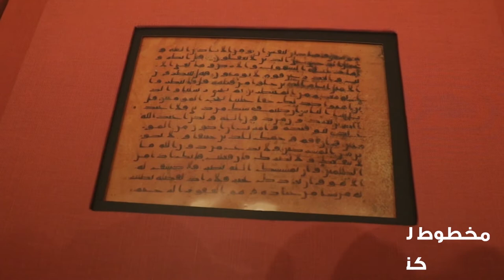صحيفة لآيات من سورة يونس عمرها 1100 سنة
نفائس بيت القرآن
مخطوط لصحيفة نادرة للقرآن الكريم من سورة يونس «الآيات من 99 حتى 107» كتبت على الرق القرمزي بالخط الكوفي المشرقي بالمداد الأسود، والخطوط خالية من الإعجام والإعراب، بينما استعمل الخطاط خطوطا مائلة كعلامات للفصل بين الآيات. «بلاد العرب – القرن الثالث الهجري»